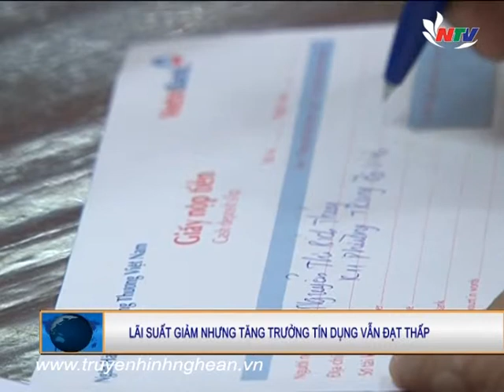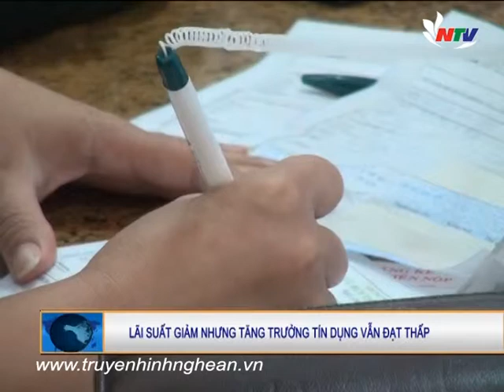Lãi suất giảm nhưng tăng trưởng tín dụng vẫn đạt thấp